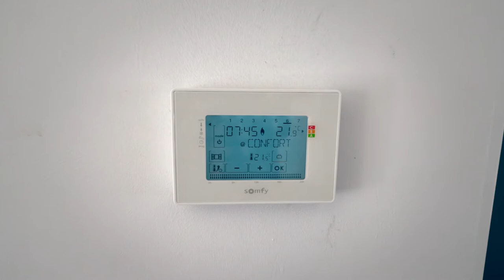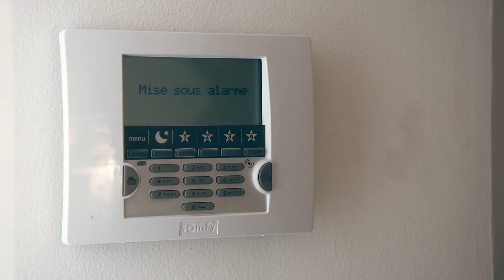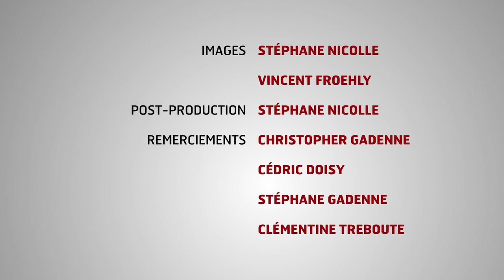CAV 39 - Rénovation domotique avec Energeasy Connect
Les clients de Chistopher Gadenne gèrent dorénavant leur domicile grâce à Energeasy Connect. Eclairages, ouvrants, chauffage, alarme… Tout se contrôle ici du bout des doigts avec l’application mobile ou à la voix avec une Google Home.